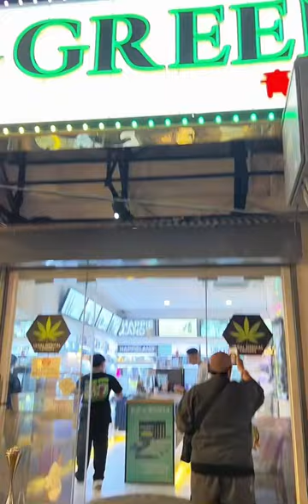thailand legal weed at city of bangkok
house of chronic thailand